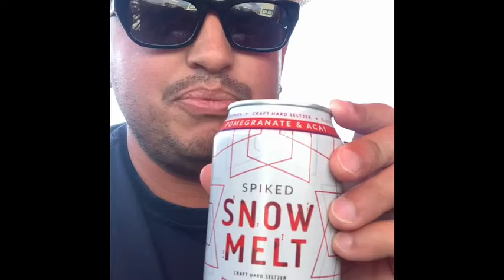seltzersunday 7/19/2020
seltzernation it's the Seltzer Man of the Year otherprojectpat bringing to you a special edition seltzersunday, the Bachelor Party edition!

Special thanks to Brent, Andrew and Ross for being the special guests of the weekend.

We're bringing to you a special 5 for 1 edition:
White Claw Mango: 8/10
Bud Light Seltzer: 6/10
Jose Cuervo Hard Seltzer Lime: 5/10
Upslope Snowmelt Hard Seltzer: 3/10
Lifted Libations Organic Vodka and Club Soda Grapefruit: 2.1/10

Thanks again for tuning in folks.

Cheers!
-otherprojectpat